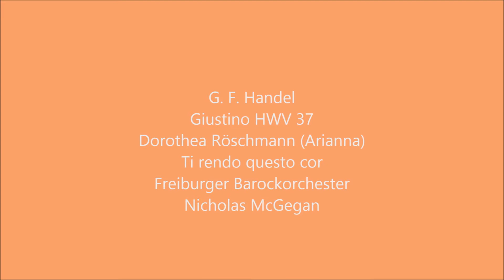HANDEL, GIUSTINO HWV 37 TI RENDO QUESTO COR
Giustino HWV 37
Dorothea Röschmann (Arianna)
Ti rendo questo cor
Freiburger Barockorchester
Nicholas McGegan

Aria di Arianna

Che ti serbò l’amor
Costante e forte.
Ritorna a noi ‘l gioir
Sen va da noi’l martir!
Con fausta sorte.
Da capo.